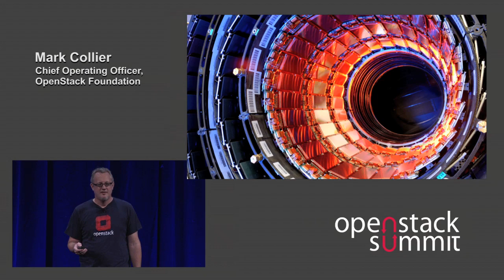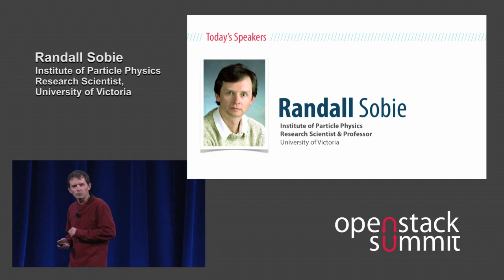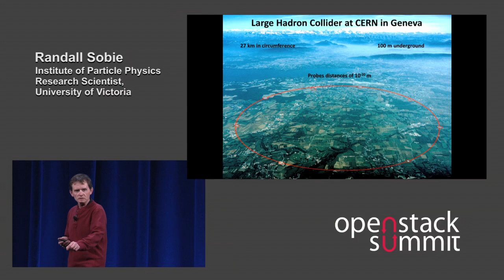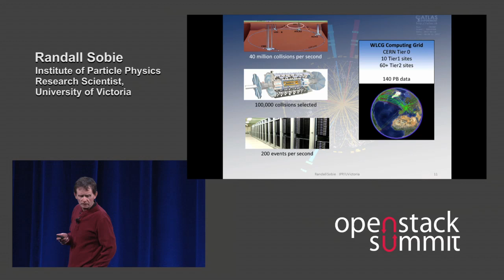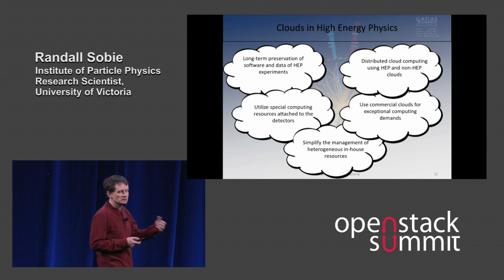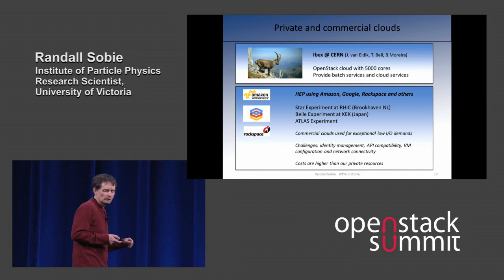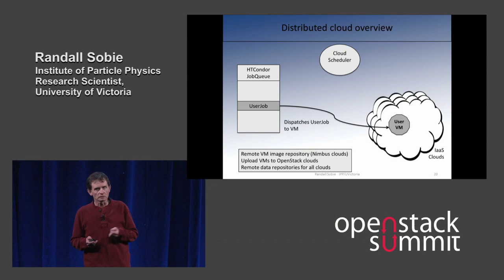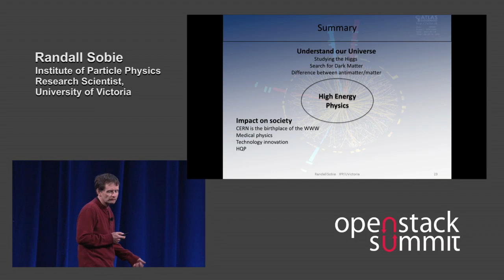Keynote: Clouds in High Energy Physics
Speaker: Randall Sobie, Institute of Particle Physics, University of Victoria

This presentation describes the motivation for using cloud computing in high energy physics research.  In particular, the talk focuses on the experiments at the Large Hadron Collider (LHC) located at the CERN LCEaboratory in Geneva which recently found evidence for the Higgs boson.  We will highlight the challenge of analyzing the LHC data using computing resources distributed around the world.   Randell Sobie shows that clouds can be used in a number of ways in high energy physics and describe our experiences in this rapidly changing field of computing.